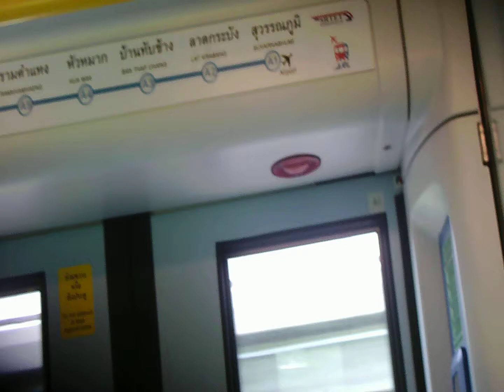plans de city line [THAILANDE]